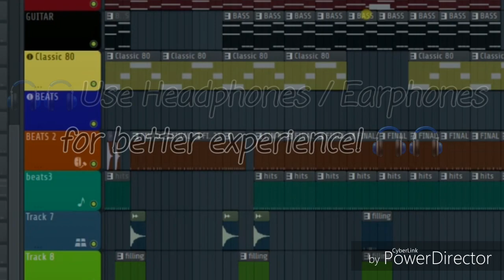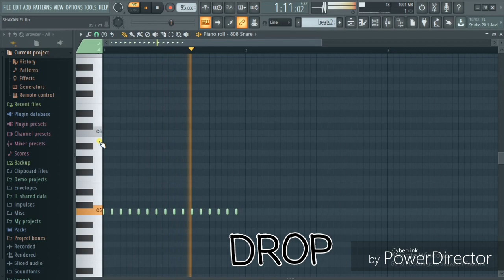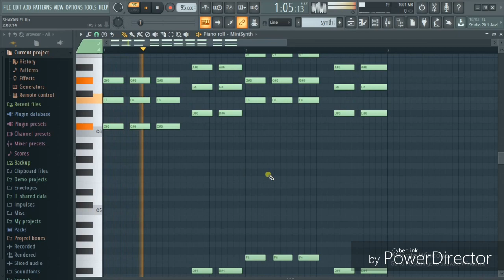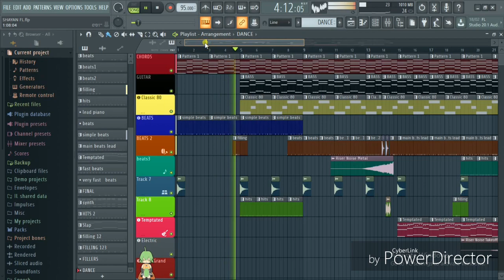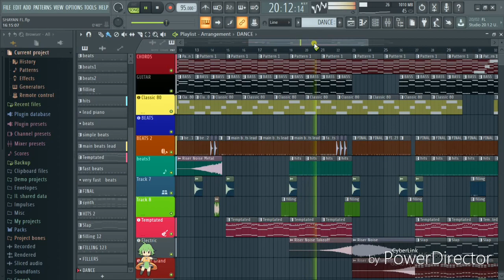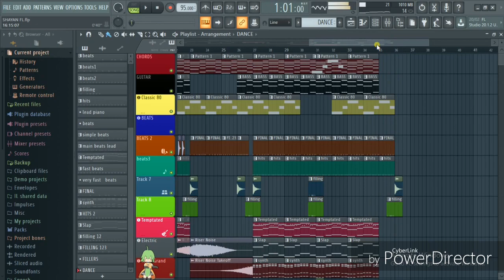FL STUDIO REMIX (Closer) Track | SHAYAN ARSHAD MUSIC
Music starts from 3:32

Hi guys!!

My first FL Studio project is here!

So I need your support for the growth of my channel!